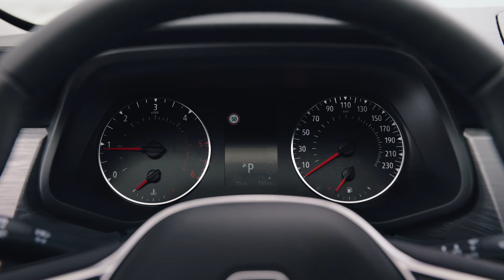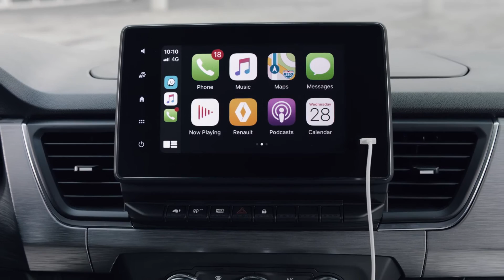Renault SpaceClass - part 1